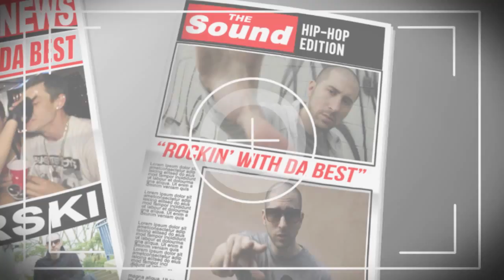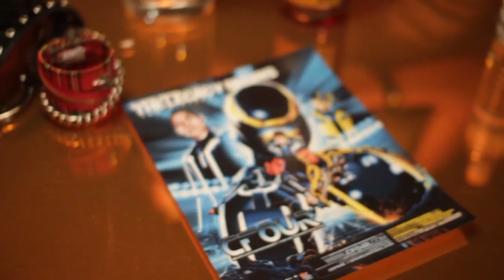"Rockin' Wit Tha Best" - Starski ft. CFOUR - The Legacy Begins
. "Rockin' wit Tha Best" - Starski ft. CFOUR is the BONUS track at the end of CFOUR's debut mixtape, The Legacy Begins, released August, 2011.

Following a collaboration with Bay Area rappers San Quinn and Mic-C, CFOUR met producer Starski (PimpHop Records) after a local show and an immediate musical bond was cemented. CFOUR and Starski's two-year collaboration grew into an organic and symbiotic brew of flows, hooks, and raps -- morphing, twisting, and exploding. That work is now pressed into a mixtape currently on the Coast 2 Coast priority list: CFOUR, "The Legacy Begins." And the work is incendiary.

"The Legacy Begins" is 19 songs, all written by CFOUR and Starski with guest appearances by 'lyrical supremisist' Mic-C. With a major nod to the blockbuster hit movie Tron and featuring futuristic album illustrations by Miami Kaos, the mixtape features CFOUR's heat-seeking original songs, DJ Ricky Switch's table crushing mixes, and perfect drops that make it more than a mixtape . "The Legacy Begins" may very well stand alone as a classic debut album from one of the Bay Area's most promising new artists.